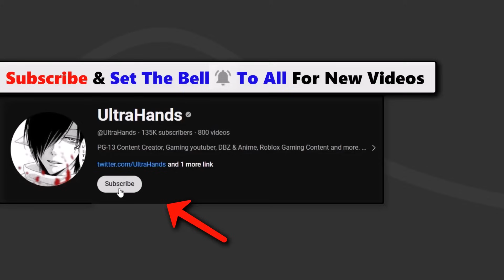New Best Aura & Level Break Quest (Update) | Dragon Soul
In this video i showcased the new saitama level breaking quest to earn levels daily and the new grand master aura from the crystal shop and many more in dragon soul recent update
- Recent videos